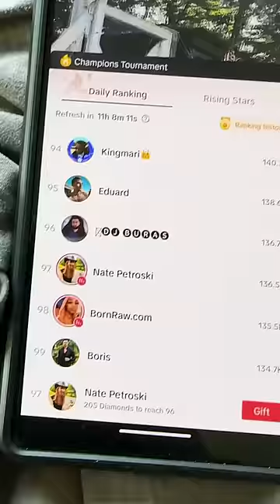Hank gets upgrades